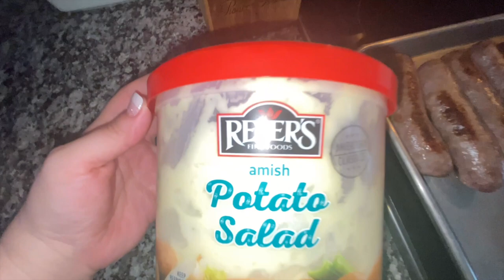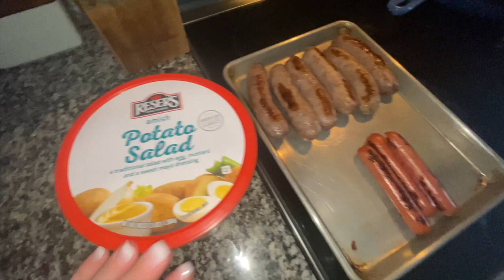BUSY WEEKEND VLOG ENJOYING OUTSIDE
Enjoy the outside with some yard work, go see some fire trucks, go to a few yard sales& make a yummy dinner.
Editing SOFTWARE: IMOVIE
THUMBNAILS: CANVA
AMAZON STORE FRONT